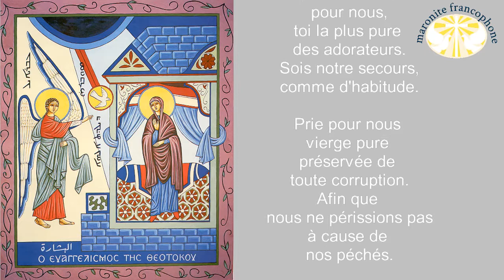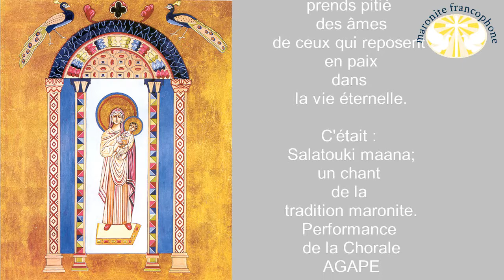Tu intercèdes pour nous.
Salatouki maana est
un chant
de la
tradition maronite.

(Performance de la Chorale AGAPE)

Tu intercèdes
pour nous,
toi la plus pure
des adorateurs.
 Sois notre secours,
comme d'habitude.

 Prie pour nous
vierge pure
préservée de
toute corruption.
Afin que
nous ne périssions pas
à cause de
nos péchés. Seigneur
nous te louons
Notre espérance
nous te glorifions
prends pitié
des âmes
de ceux qui reposent
en paix
dans
la vie éternelle.

صلاتُكِ معنا يا أطهرَ العباد
كوني عَوننا حسبَ المُعتاد،
هوذا حالُنا للتَلَفِ أشرَف
ارحمينا يا بريئةً من الفساد.
يا بتولُ صلِّي دائمًا لأجلنا
لئلاّ نهلِك من قِبَل شرِّنا.
أُطلبي تضرّعي من الإله ابنِكِ
لكيما بطلباتك يَرحمنا.
نيِّح وارحَمْ نفوسَ الراقدين
في حياة الخلود لأبد الآبدين.
ربَّنا نمجّدك رجانا نعظّمك
أمَلنا نسبّحك لدهر الداهرين